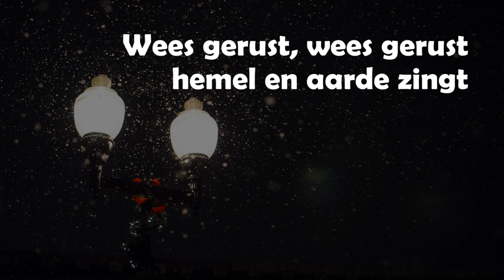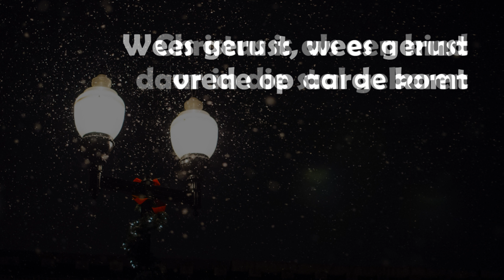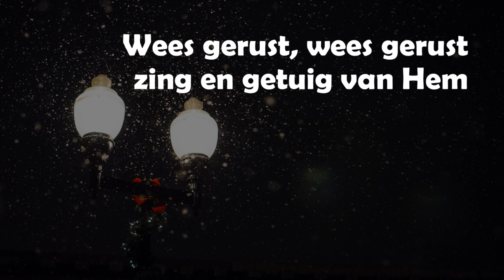Kerst Opwekking met tekst 532 Wees gerust (versie 1)